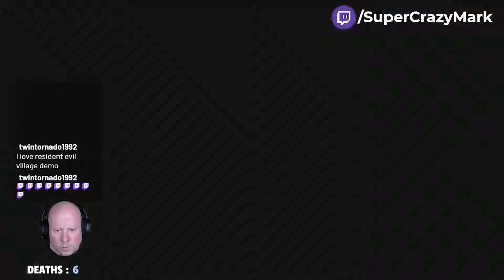RESIDENT EVIL 8 VILLAGE Gameplay Walkthrough Part 5 (with SuperCrazy Commentary)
Watch me bumble my way through this EPIC game in only the way I know how. Taking wring turns and generally being what is know as "a bit rubbish"... But one thing is for sure, it's an entertaining ride that you really should join me on!!

MON / WED / FRI - 8pm UK Time!

Other super crazy game series you should probably watch!